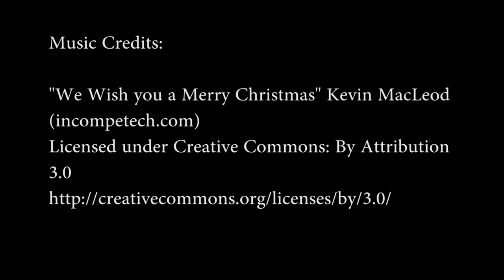6in of Snow vs 1978 JC Penny Pinto 2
Flashback! Fooling around on the Pinto 2 before it got torn down for a rebuild. If you take yourself too seriously, you'll miss out on too much fun in life.

Sorry for the lack of updates, viewers. My new job is great, but it's eating up all my free time. I make a promise to you that TravisTutorial will be back up and posting videos regularly again soon.